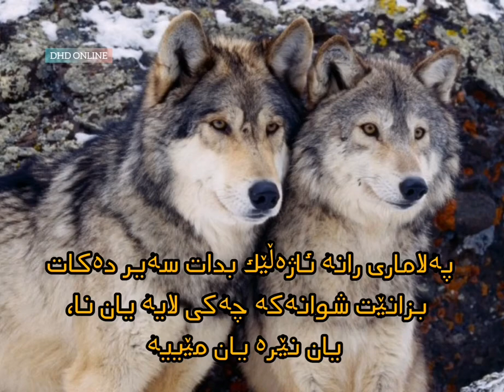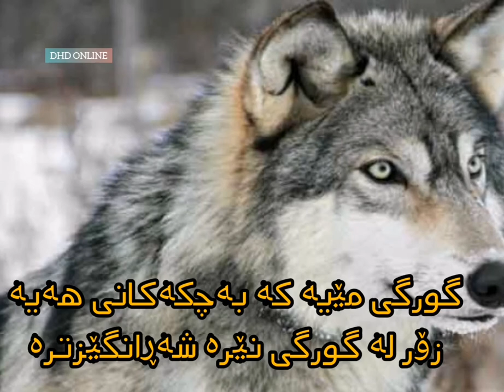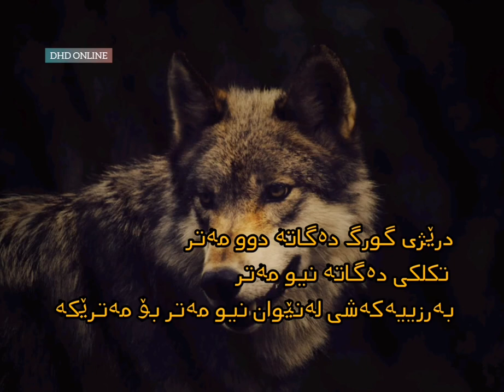گورگ خیانەت کار و بەد ڕەوشت نییە